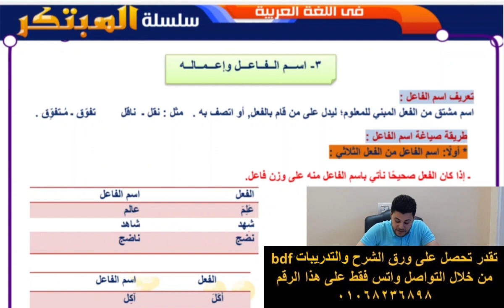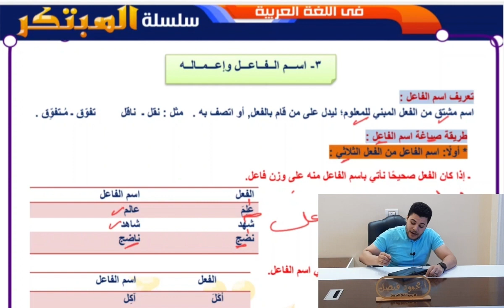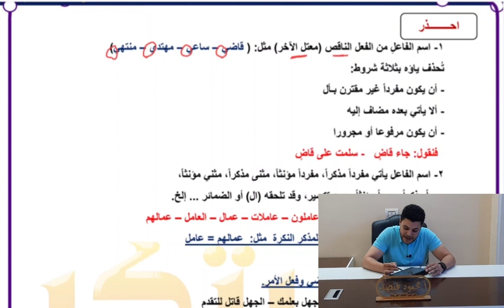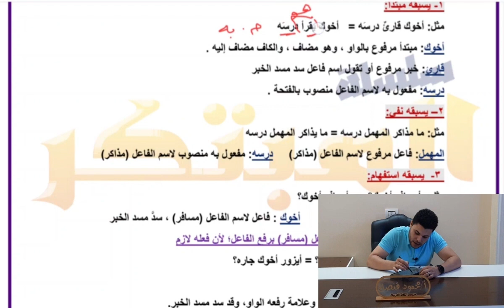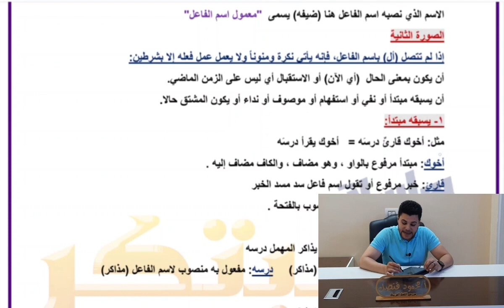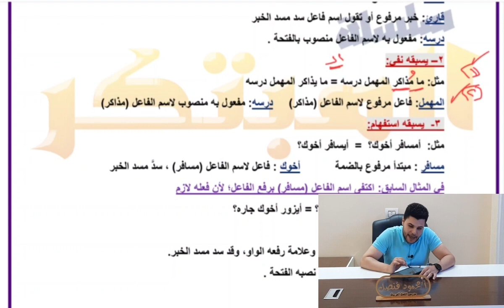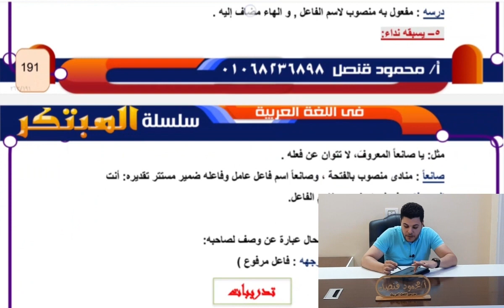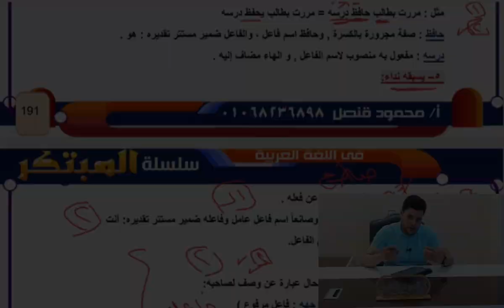اسم الفاعل | النحو بطريقة سهلة جدا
شرح درس اسم الفاعل بطريقة سهلة جدا شرح درس اسم الفعال وإعمال اسم الفاعل للصف الأول الثانوي والصف الثالث الثانوي دروس النحو العربي للمرحلة الثانوية شرح وحل تدريبات اللغة العربية للمرحلة الثانوية.